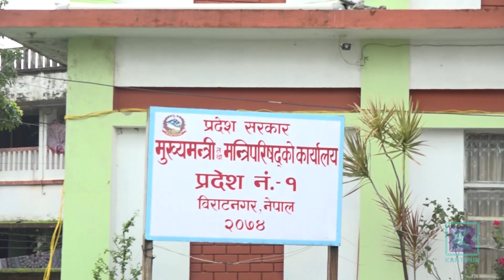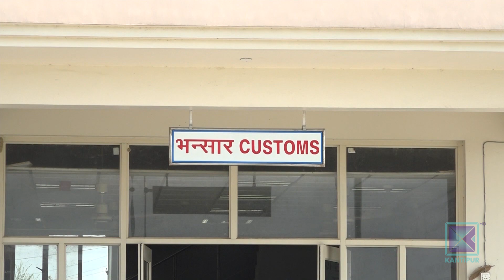प्रदेश एकमा विकास खर्च २० प्रतिशत मात्रै । कान्तिपुर समाचार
मुलुकमा संघीयता कार्यान्वयन भएको ५ वर्षभन्दा बढी समय बितिसकेको छ । तर प्रदेशहरूमा अहिलेसम्म पनि स्थायी संरचना निर्माण भएका छैनन् । प्रदेश सभाको दोस्रो कार्यकाल सुरु भइसक्दा ७ मध्ये २ प्रदेशमा मात्र आफ्नै भवनमा प्रदेश सभा बैठक सञ्चालन भएको छ ।